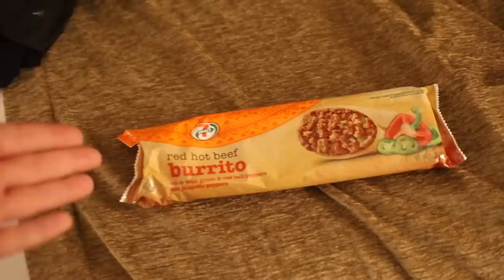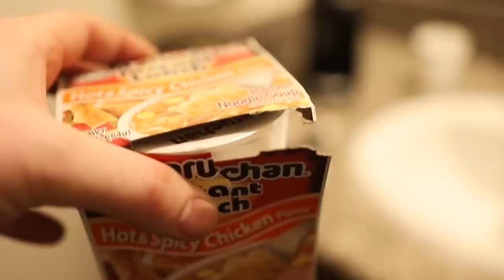Getting Ideas From Bimmerfest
In todays episode Chelsea and I take the M5 to Bimmerfest!

Check out the teal car at catuned.com